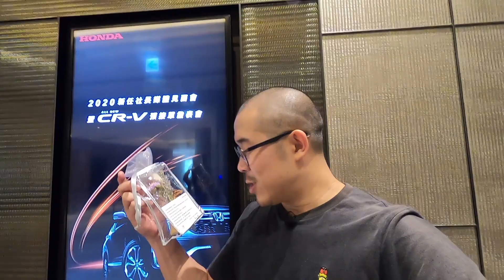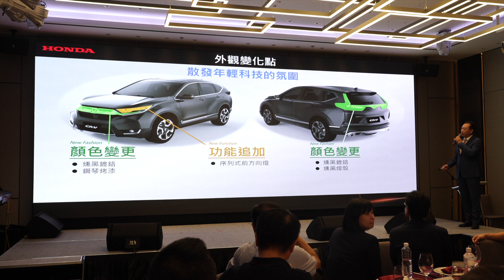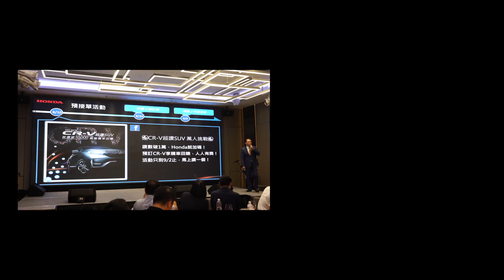Honda CR-V小改款入門百萬有找！Honda Taiwan新社長來了！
坦白說，我到目前為止還沒有真正試過這一代的CR-V🤪不知道月底的試駕大家有沒有什麼問題想問？🤣🤣🤣